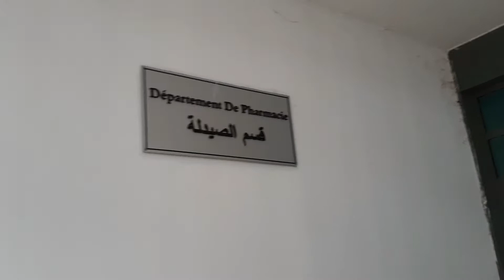زيارة خفيفة من داخل جامعة الجزائر كلية الطب بشاطو ناف